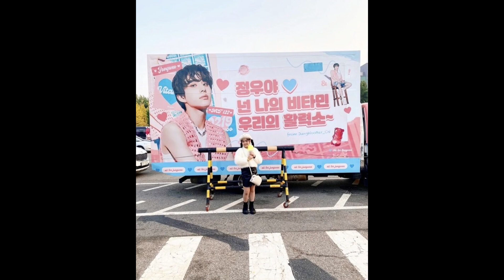กอล์ฟ ฟักกลิ้งฮีโร่ ไม่น้อยใจ ลูกสาว ชอบเพลง ทรงอย่างแบด